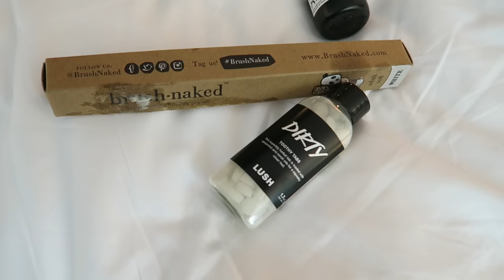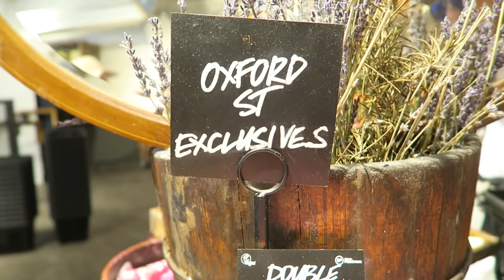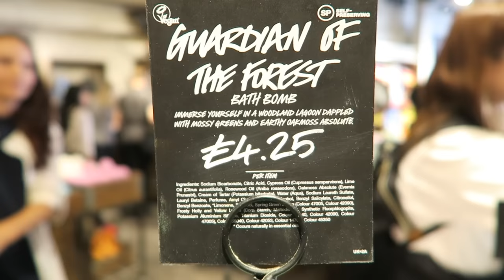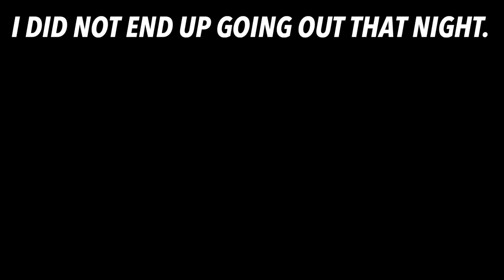Lush London Vlog | PART 1 | soothingsista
Wuddup y'all! This is Part One of Two of my London Vlog! I was invited by Lush to attend their 2016 Creative Showcase and it was awesoooome! It was such a pleasure hanging with the Lush crew and getting a sneak preview of all the holiday products!! Make sure to watch Part Two where I have a bit of a free day around Shoreditch and then go to Poole to see where all the Lush magic happens for the UK!

INSTAGRAM ⇨ @soothingsista
FACEBOOK ⇨ soothingsista
TWITTER ⇨ @sistasoothing
SNAPCHAT ⇨ sistasoothing
WECHAT ⇨ sistasoothing